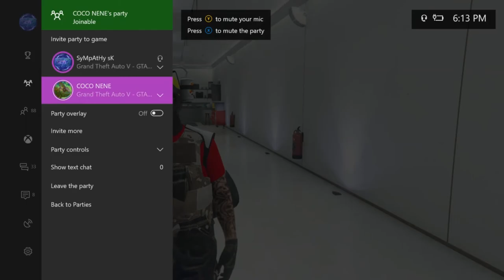GTA 5 BOUNTY HUNTING PART 2 (Edited By KAZii V7)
YO CLICK BELOW!! I DARE U!! MUHAHAHAHA